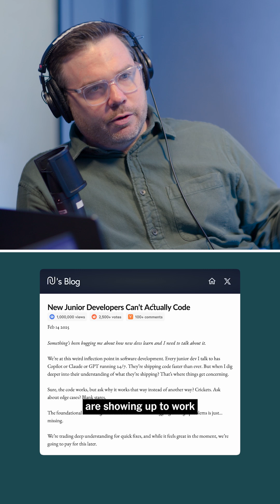The Existential Threats of A.I. and Work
Kevin Roose and Casey Newton, the hosts of “Hard Fork” at The New York Times, talk about how Artificial Intelligence’s ability to automate formerly-specialized work could pose an existential threat to human beings at work and beyond.